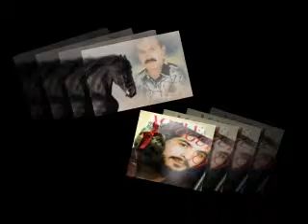ufuk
erzincanlı sevdinmi gülüm